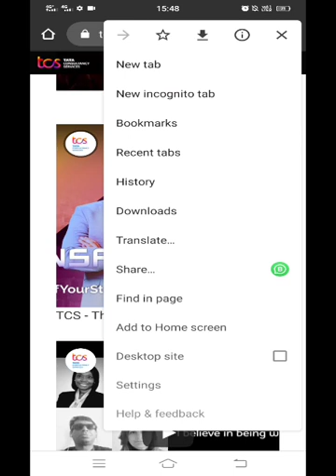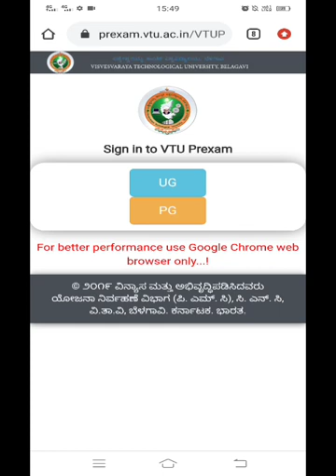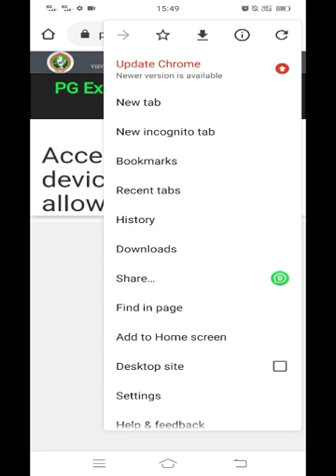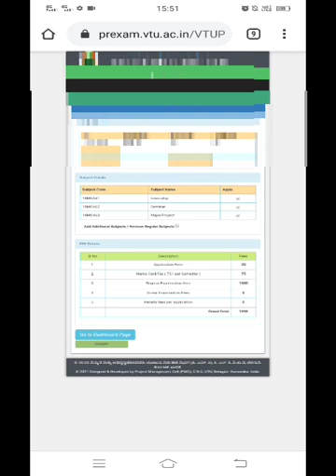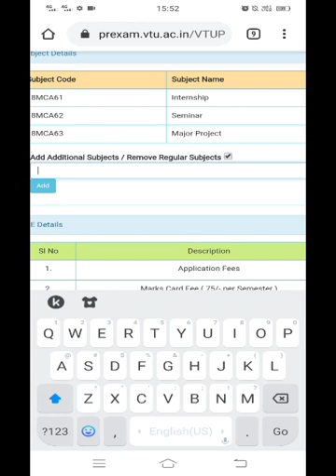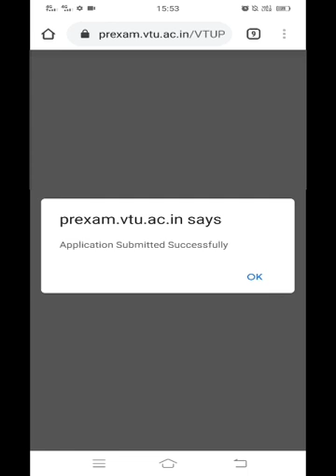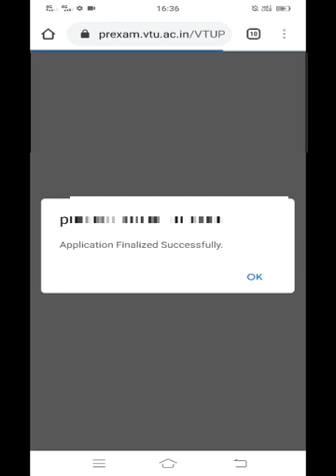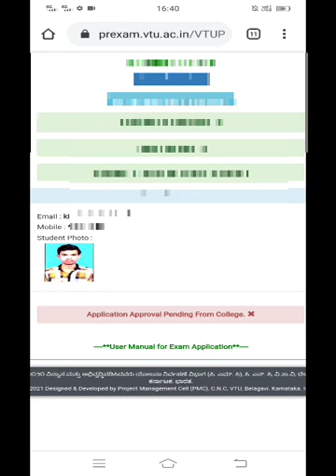How to apply VTU Exam Application Form in Mobile | June/July-2021 Examination | Demo video